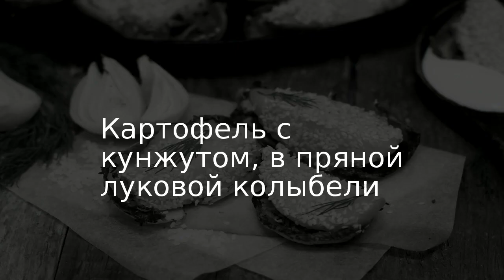Картофель с кунжутом, в пряной луковой колыбели . Рецепт от шеф повара Максима Григорьева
Думаю, запечённый картофель любят многие из нас. Хочу предложить вашему вниманию, рецепт приготовления картофеля с кунжутом, в пряной луковой колыбели. Это отличная горячая закуска для наших мужчин, и не только. Я бы не прочь полакомится горяченькой картошечкой из духовки, да ещё в ароматном луке. Это очень вкусно, сытно, особенно со сметанкой.